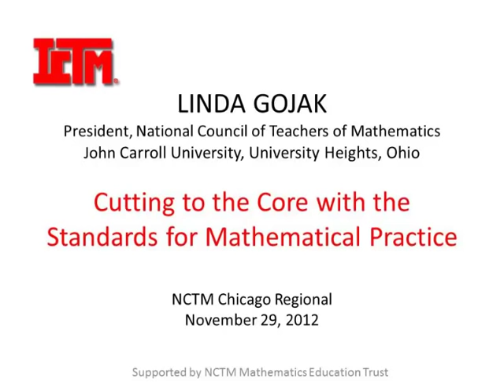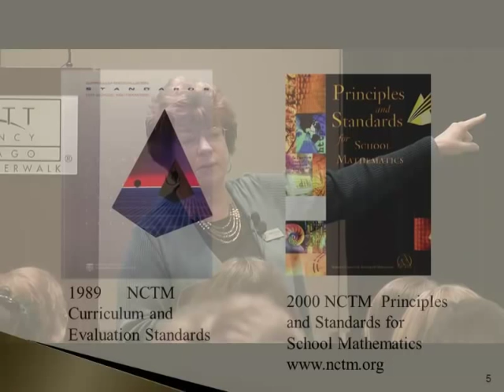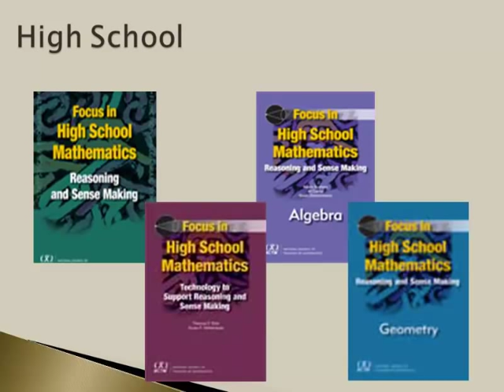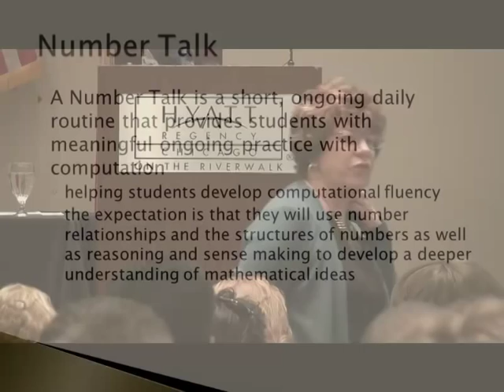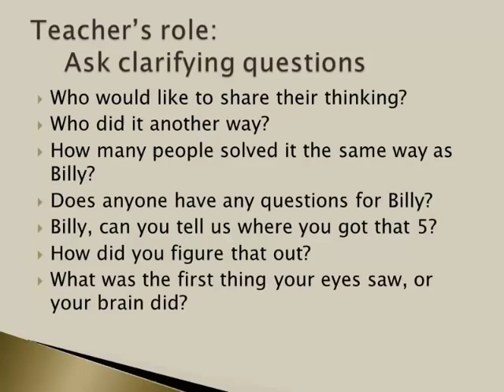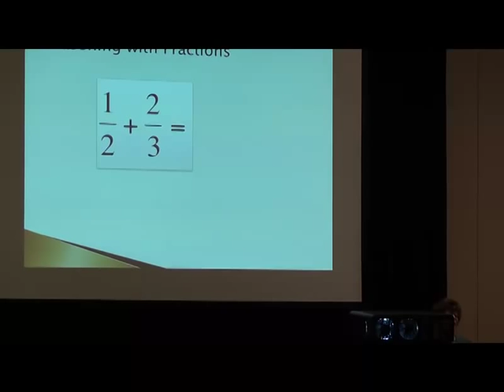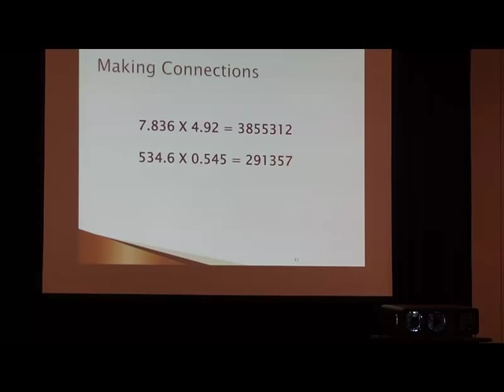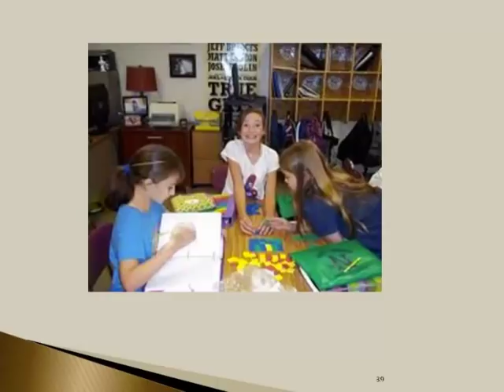Linda Gojak: Cutting to the Core with the Standards for Mathematical Practice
"For all students to become proficient in mathematics, they must
internalize the eight Standards for Mathematical Practice as the
means to learn, understand, and retain the content standards."
Linda Gojak, president of NCTM, examines rich mathematical tasks that encourage the development of the practices in students and the implications for
the instructional practices of teachers. This talk was given at the NCTM Chicago Regional on Nov. 30, 2012.